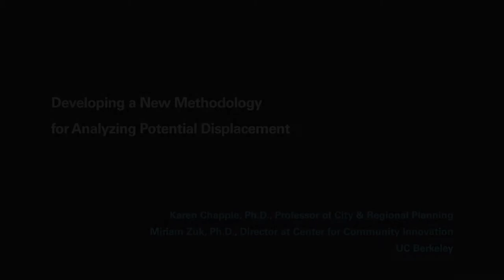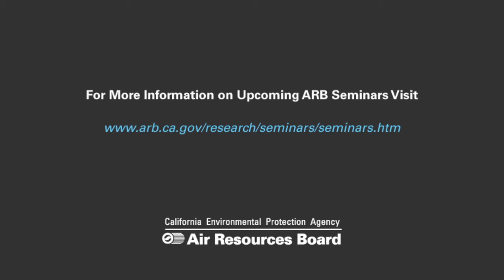Research Seminar - Developing a New Methodology for Analyzing Potential Displacement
The study examined the relationship between fixed-rail transit neighborhoods and displacement in Los Angeles and the San Francisco Bay Area. The researchers modeled patterns of neighborhood change in relation to transit-oriented development (TOD), and found that TOD is associated with changes in the stability of the surrounding neighborhood, such as increases in housing costs and the loss of low-income households. The research found mixed evidence as to whether gentrification and displacement in rail station areas would cause an increase in auto usage and vehicle miles traveled (VMT).